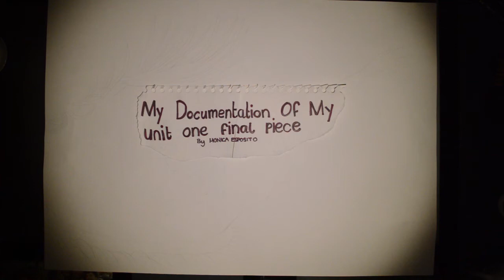Art is life | GirlWithTheCamera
As I am currently studying Art I thought I would film myself completing one of my main pieces so you can all see what I do with most of my time :P